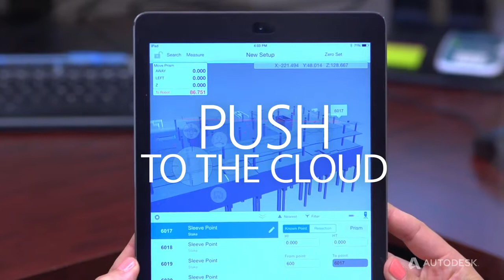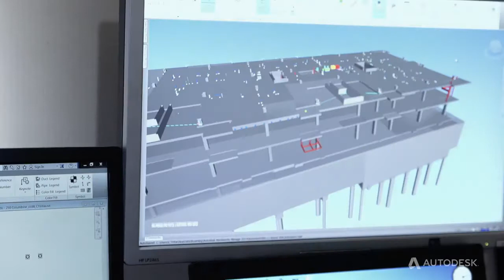Autodesk BIM 360 Layout with Topcon LN 100, the Evolution of Construction